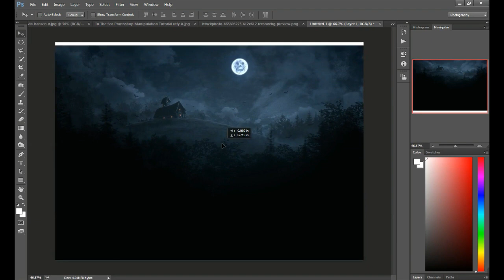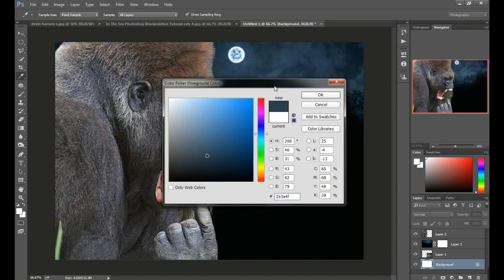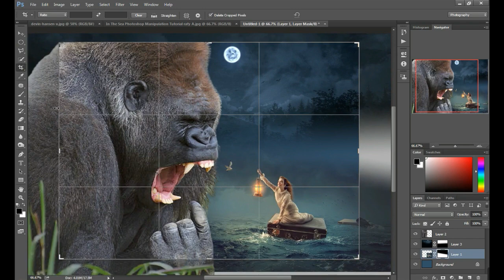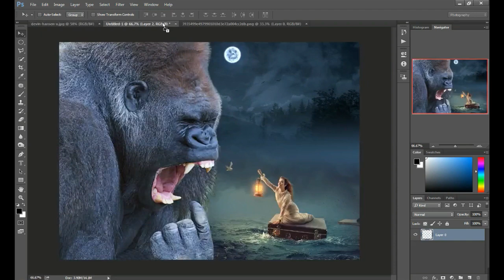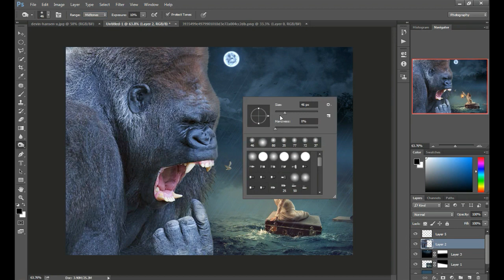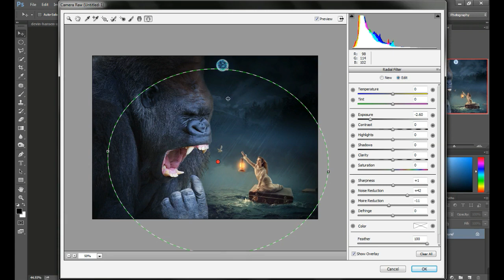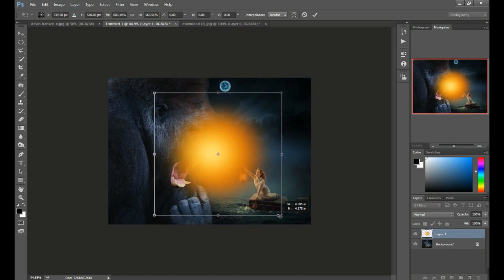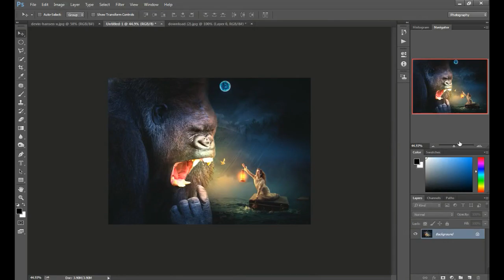Crazy Monkey Editing in photoshop Manipulation tutorial 2021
In this Video I Am Gonna Tell You That How to Create YouTube Channel & Earn Money from YouTube |  2021

This Complete Course Will Tell You How to Earn Money From YouTube. This Course will teach you about how to create YouTube channel or how to make YouTube channel, all basics settings of YouTube channel, Monetization Policies of YouTube, Basic YouTube Guidelines for Work. You will also learn How to upload video on YouTube, Knowledge about YouTube Studio and How to do SEO of YouTube Channel.

1 adobe editing
2 manipulation tutorials
3 camra raw effects